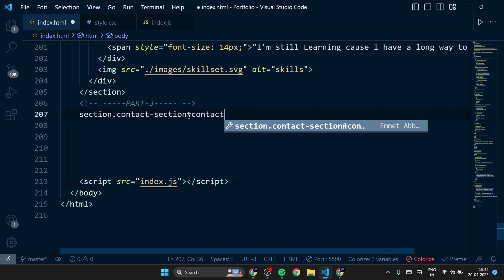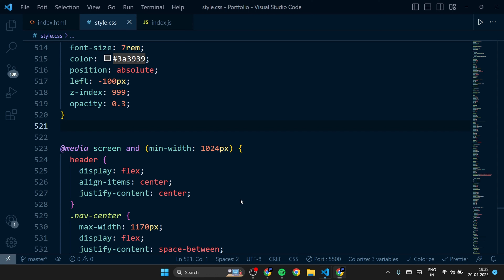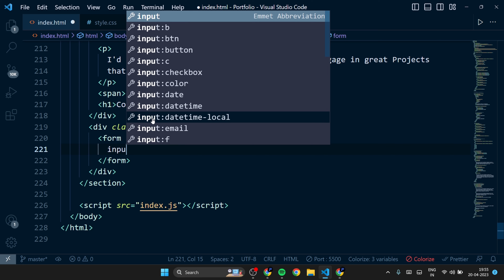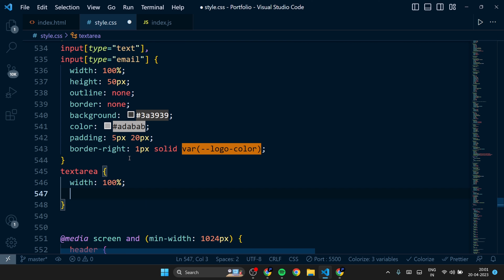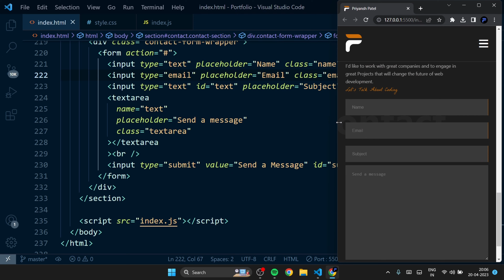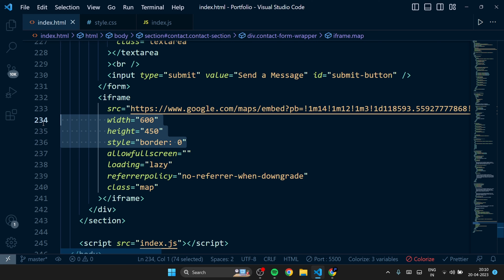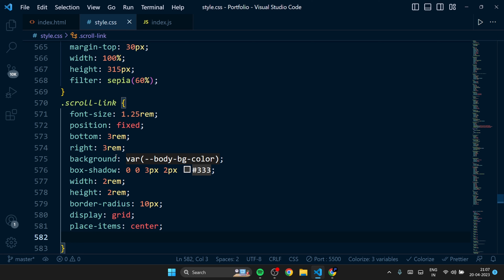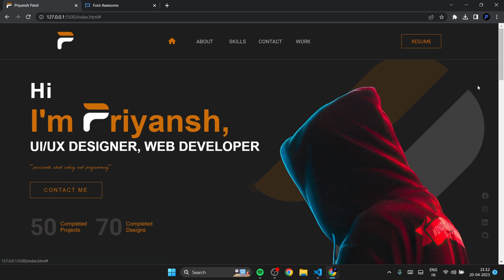Personal Portfolio Website | HTML, CSS & JavaScript | Part3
Hello everyone,
Welcome to the channel. We all will learn together through this medium.